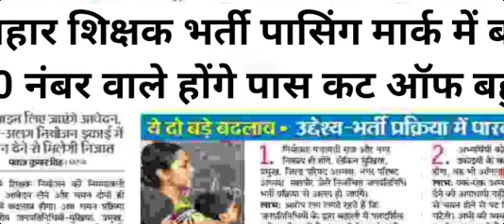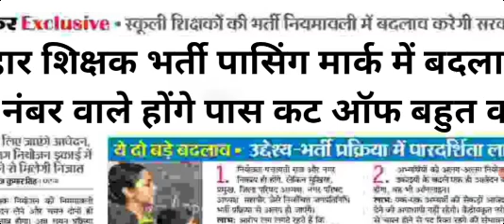bpsc tre 2.0 1&5 &6to 8 off 2023/official Answer जारी होने के बाद BPSC TRE 2.0(6-8) CUT-OFF सभी